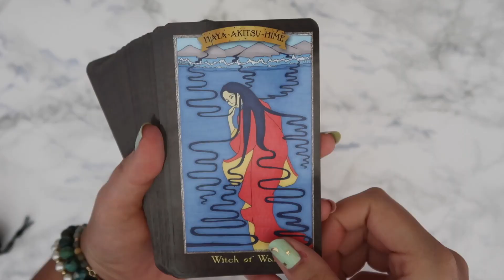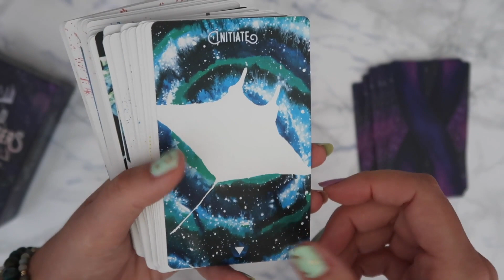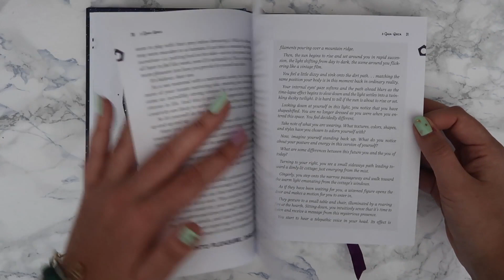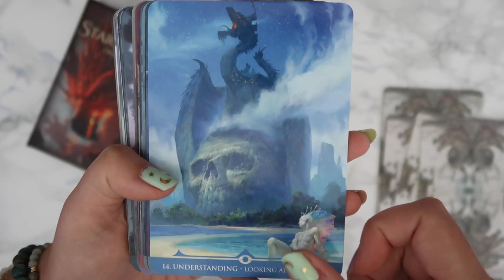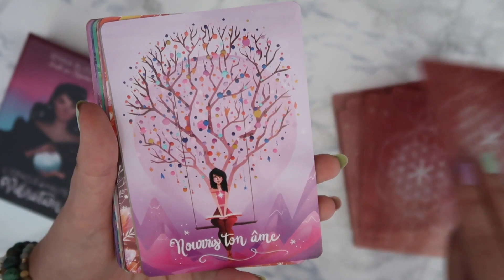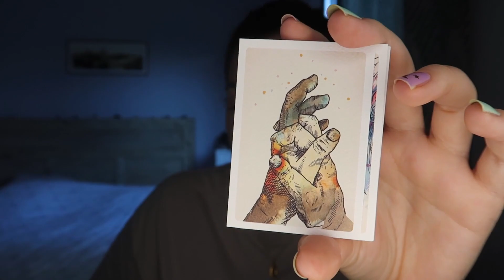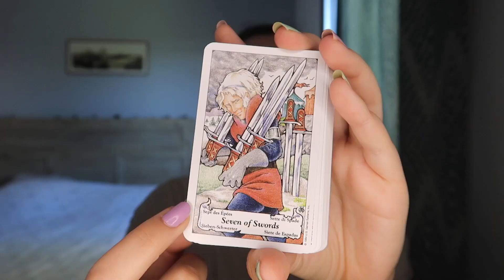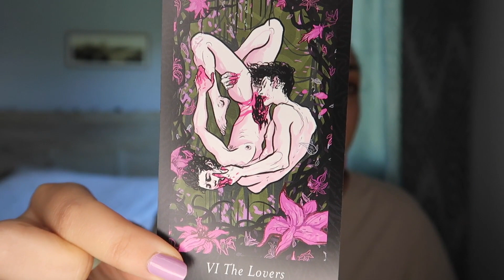🍒 FAVOURITE TAROT DECKS, ORACLE DECKS, BOOKS & LIFESTYLE 🍉AUGUST 2021 in my collection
Bonjour Everyone! Welcome to my channel, The Waves of your Soul 🌊This video is a little show and tell of my favourite books, tarot decks & oracle decks, as well as lifestyle faves for August 2021. I am really enjoying doing these videos since starting them a couple of months ago as they allow me to be a bit more personal with you all  so I hope you'll enjoy getting a little glimpse into what has brought me joy in August as well as the tarot decks and oracle decks from my collection that I have been really loving using ⭐
I also want to say that as I am writing this I have realised we have passed the 900 subscribers mark so I want to say MERCI BEAUCOUP ✨❤️ to  everyone who watched, liked, commented or subscribed since I started sharing content on this corner of the internet, I am so grateful for every single one of you and I hope you have a beautiful month ahead.

If this is your first time, hello 👋 my name is Marine, I am a  French tarot reader and passionate and today let's chat favourite tarot decks, favourite oracle decks, books, make up, tv shows & all the things that have made me smile last month.
 You will find timestamps for each of the categories of my favourites below👇so if you are only here for tarot decks or oracle decks you can head straight to it or if you want to hear a little more about all my august favourites then I will love to have you join me for the ride😉

T I M E S T A M P S 🔮 (I put links for any indie brands so  you too can go support the creators 🥳 anything else you can usually find in your local bookshops or online retailers)

Books 1:51
Guidebook for the Dark Goddess Tarot (mass market tarot deck you can find anywhere)
TV shows 11:16
Glow Up
Rupaul's Drag Race All Stars (munch munch crunch crunch)
Makeup 14:53
Kaleidos makeup (indie makeup brand) Futurism Eyeshadow Palette in Sashimi City & Lunar Lavender
Oracle decks 17:43
Star Dragon Oracle Cards by Paolo Barbieri
Oracle à Haute Vibration by Jenna Blossom & Clementine Rocheron (mass market French deck)
Fantastic Beings Mini oracle deck by Avec la vie
Tarot decks 30:56
Hanson-Roberts Tarot
Lubanko Tarot by Emily Lubanko

Thank you SO much for hanging out with me, and till next time, keep navigating the waves of your soul 🌊
M